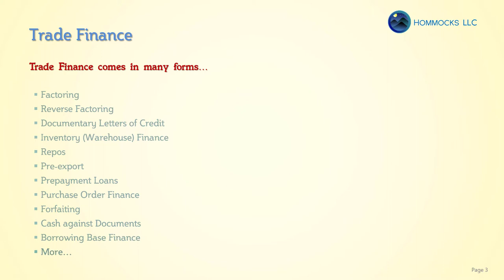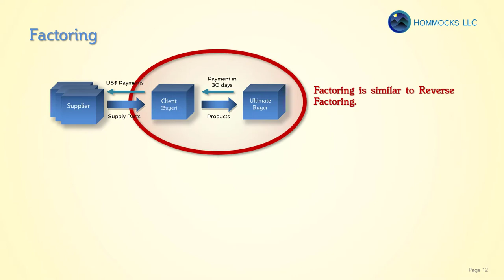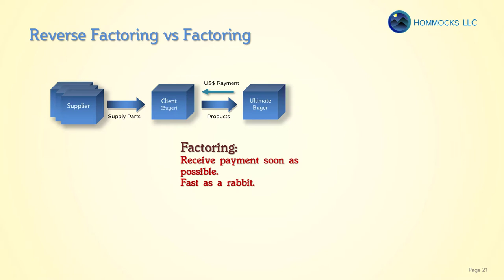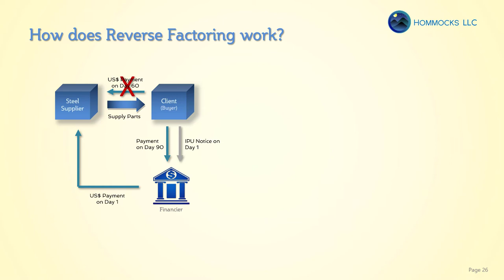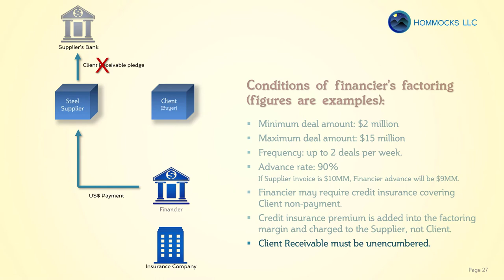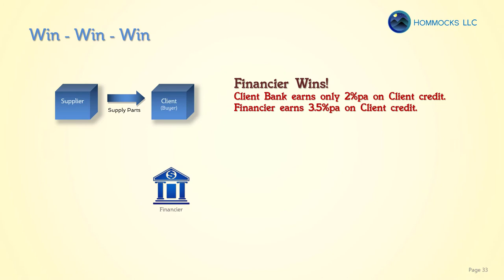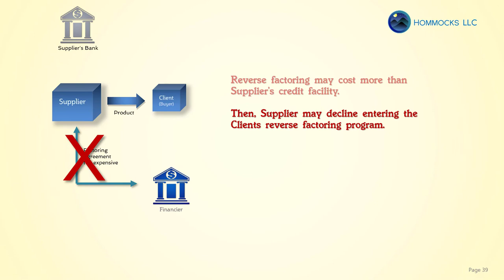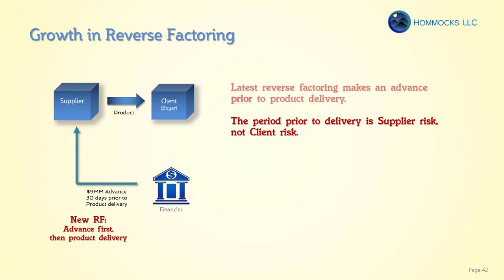Reverse Factoring (Supply Chain Finance) Explained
An easy-to-follow 15 minute video tutorial on reverse factoring (supply chain finance) describing the process, benefits, comparison with factoring, pricing mechanism, challenges and latest reverse factoring technique.

Reverse Factoring, otherwise called Supply Chain Finance, has expanded rapidly over the last two decades. As in all trade finance products, reverse factoring finances the time lag created between the timing of product delivery and payment.

The globalization of markets, the general trend toward specialized Suppliers and the growth in outsourcing have made a diverse and differentiated supply chain essential for globally operating companies. The increasing role of Suppliers in the production process and the growing dependency of Buyers on their Suppliers creates new challenges for supply chain management in general and working capital optimization in particular.

Reverse Factoring, or Supply Chain Finance, is a trade finance solution that optimizes a company’s internal working capital management, thus releasing additional unused liquidity.

If applied correctly, this creates a win-win-win situation for the Client (Buyer), Supplier and Financier. The Buyer optimizes its working capital, and the Supplier generates additional operating cash, thereby minimizing risk across the supply chain and stabilizing the entire production process.